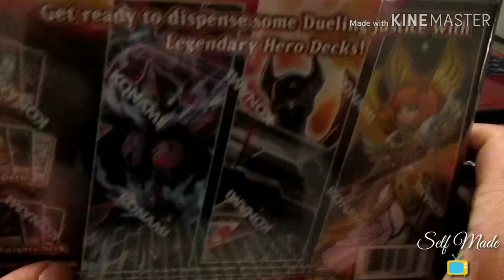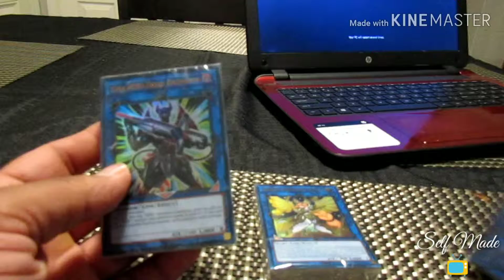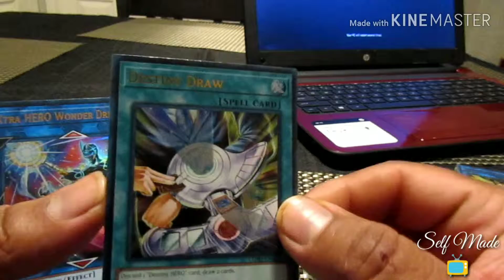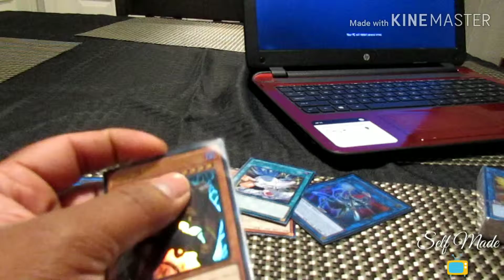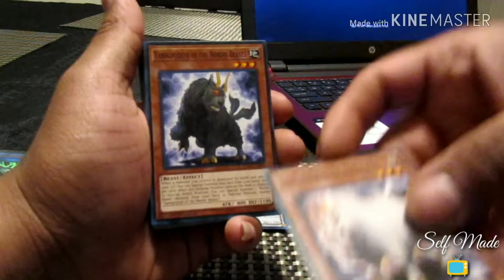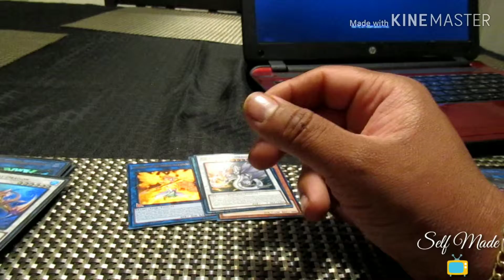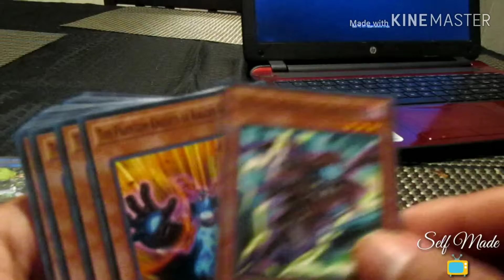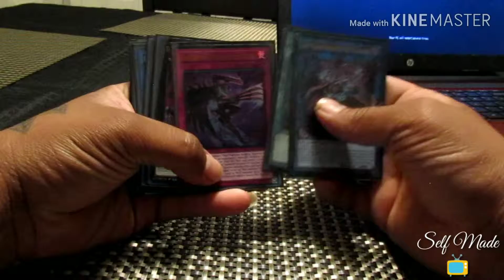YGO Legendary Hero Decks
SMSquadTellSomeOne if u wonna buy a 👕 shot me a email and ill get at u ASAP!